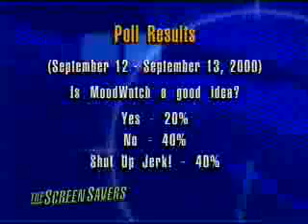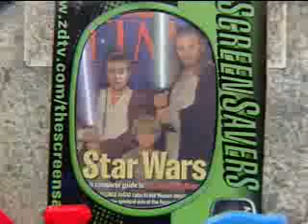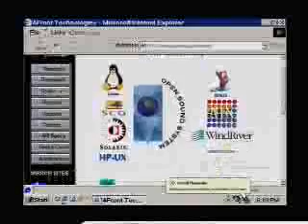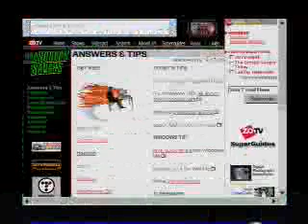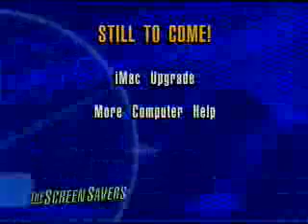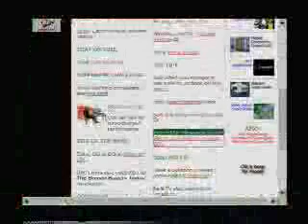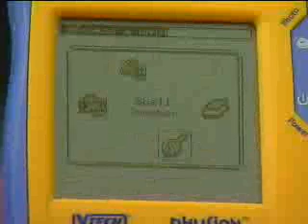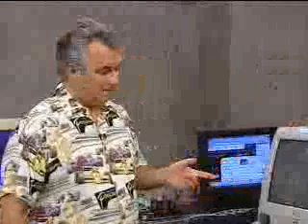iMac Upgrade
TechTV

TechTV